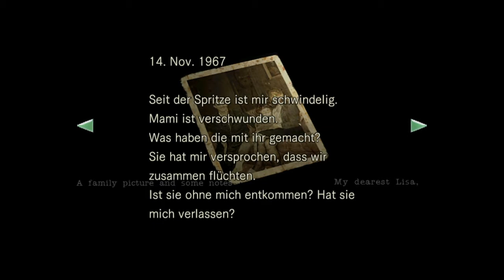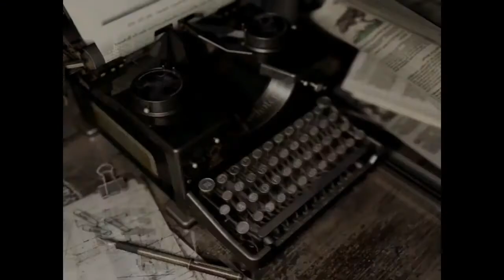Resident Evil HD Remaster - #18 [Wir laufen im Kreis | Let´s Play